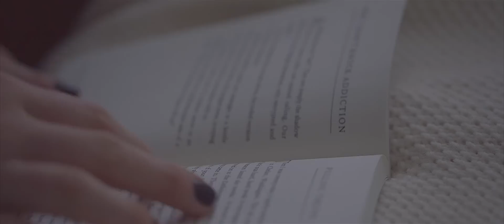TRILL YOGA starring CBQuality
Trill yoga, it's where the manic of NYC and meditation meet.
Concept of this film was to put an Instagram account into motion.
Sticking with those rules, one camera, one lens.
Watch in HD
Film/Edit/Directed by Will Talamelli
Starring CB Quality
Assistant Amy Cagginello